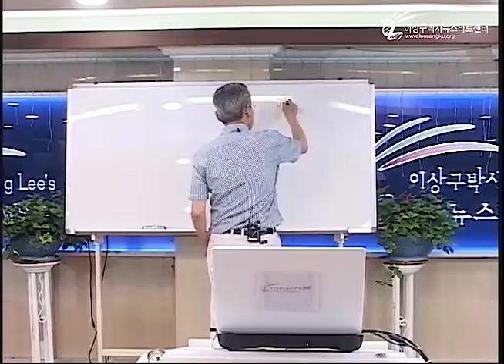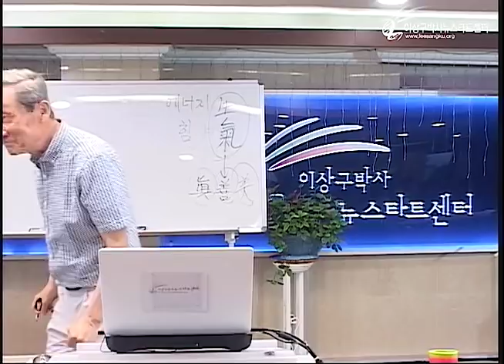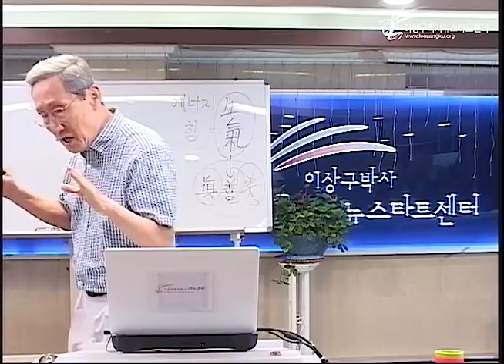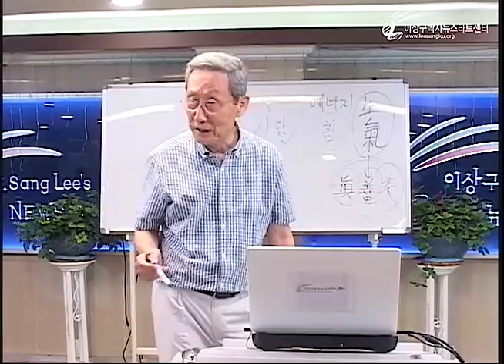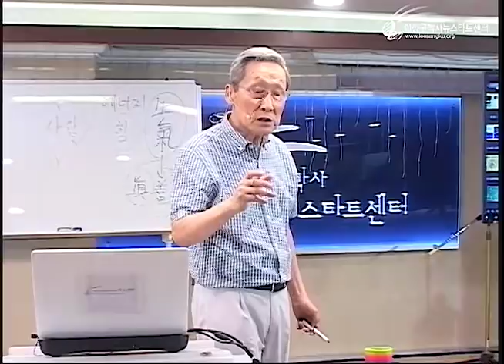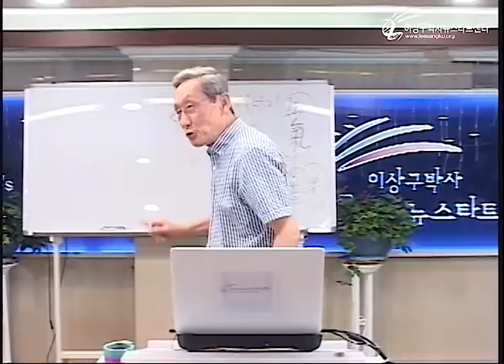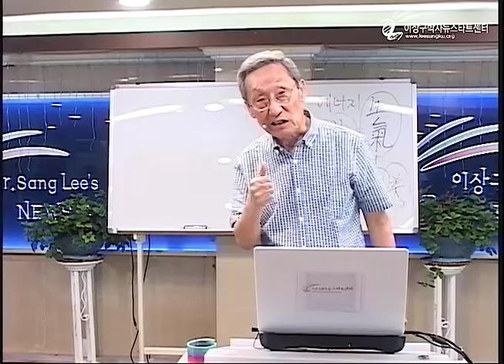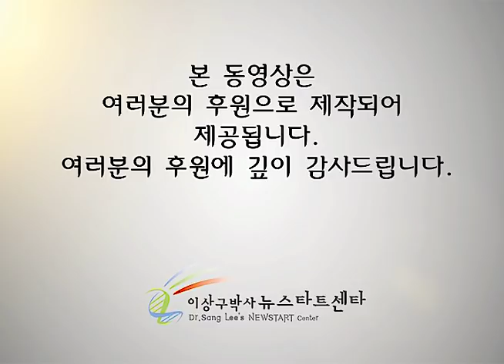R220 02 생기란 무엇인가?